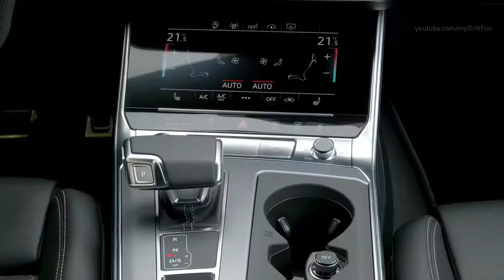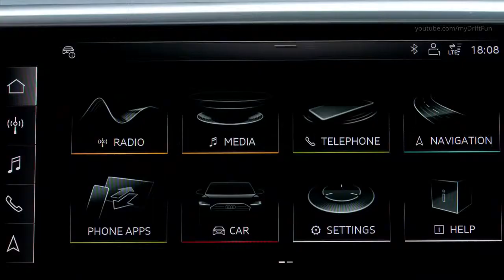Audi S7 TDI 2019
2019 Audi S7 TDI   Fast And Elegant Sportback